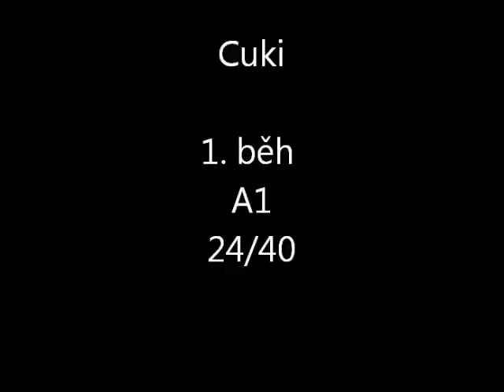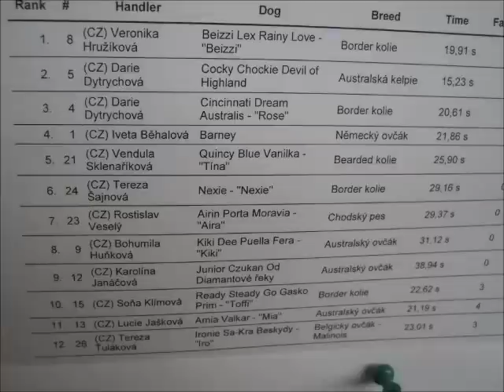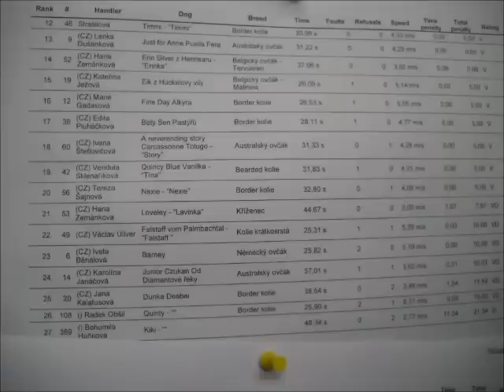2. zimní závod pro každého, Juniro Czuka od Diamantové řaky, Granit z Temného hvozdu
2. zimní závod pro každého, Juniro Czuka od Diamantové řaky, Granit z Temného hvozdu